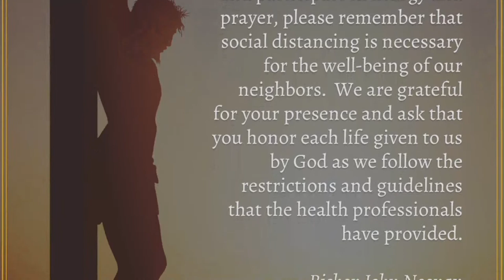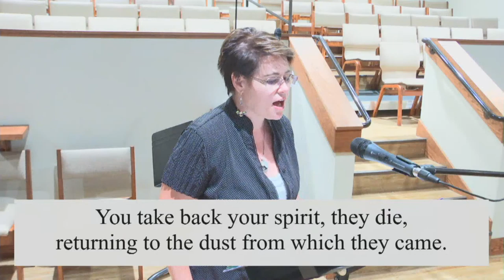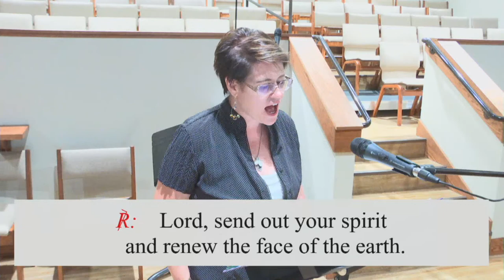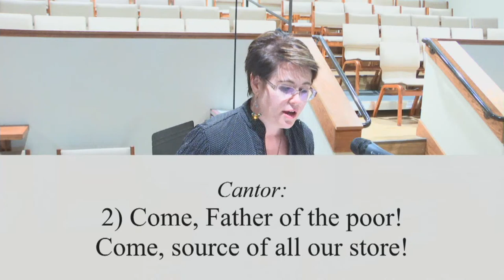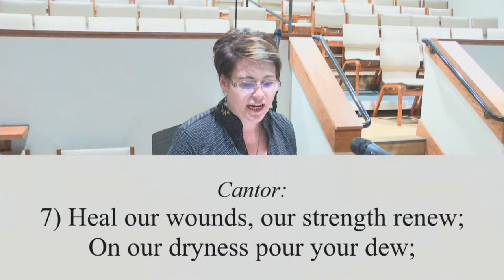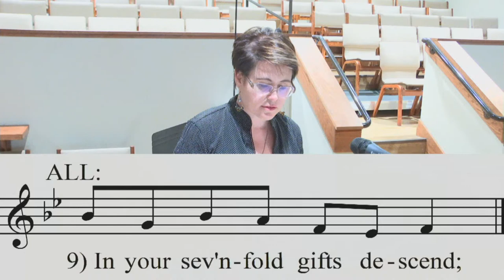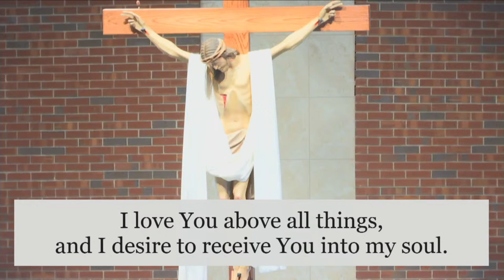Pentecost Mass - May 31, 2020 | 11:00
Permission to podcast/stream the music in this service obtained from One License with license 727271.